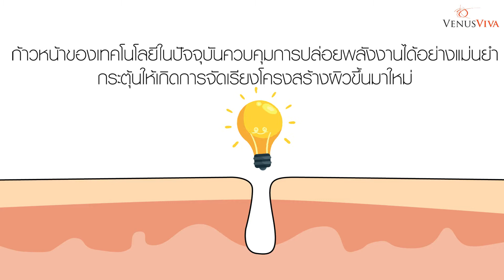Viva Acne Scar